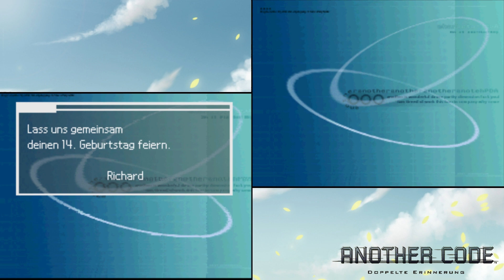Let's Play Another Code [German] - #1 - Totgeglaubte leben länger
*► "Another Code" kaufen?

"Ich erwarte dich auf der Blood Edward-Insel." - eine Nachricht, welche das junge Mädchen Ashley, die sich kaum an ihre Vergangenheit erinnern kann, völlig aus der Bahn werfen wird. Lasst uns ihr dabei helfen ihre Erinnerungen wiederzuerlangen!